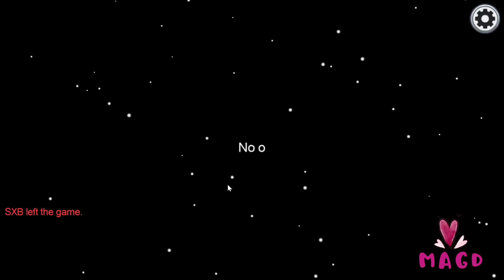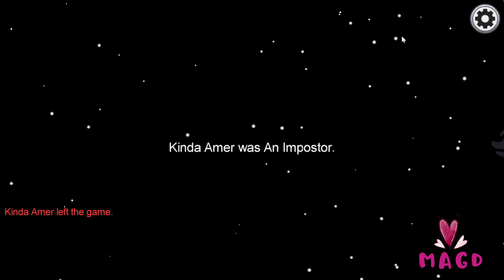القاتل الصامت ينجح رغم خيانة الرفاق Among Us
إستراتيجة قتل ناجحة في لعبة آمونغ أس
تحميل لعبة امونغ اس
تنزيل لعبة among us